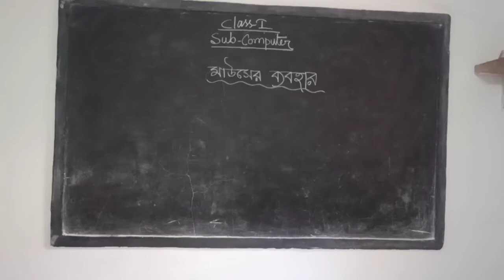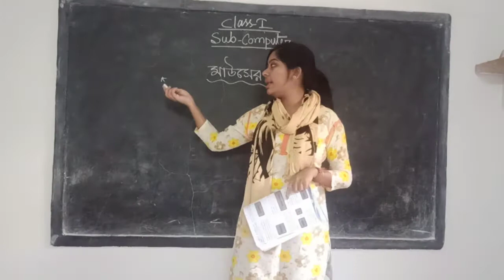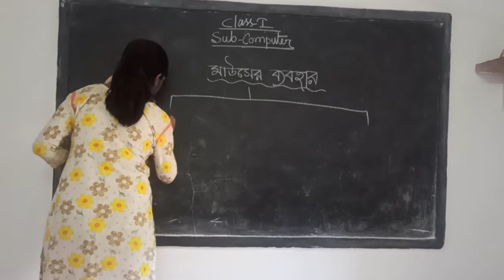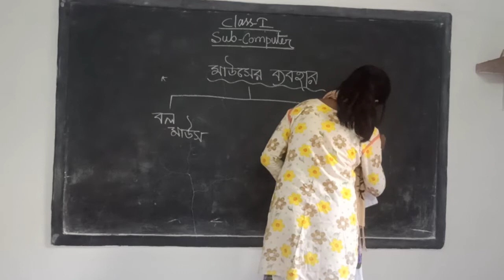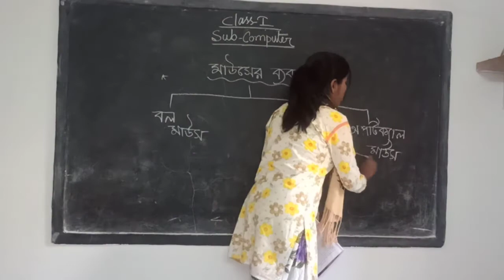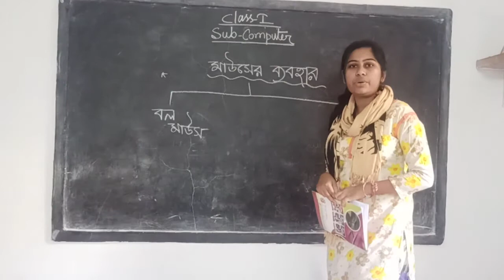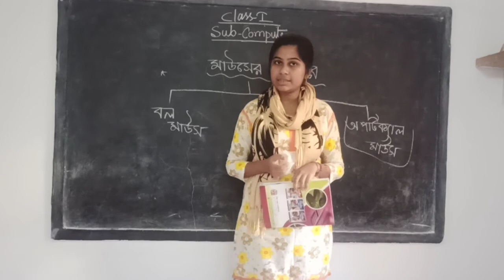ANANDA ASHRAM VIDYAMANDIR// CLASS-1// SUB-COMPUTER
class-1// SUB-COMPUTER (Mouse)// V-9-Part2